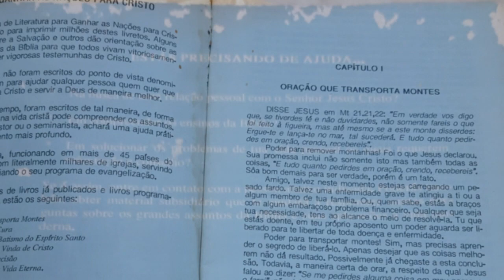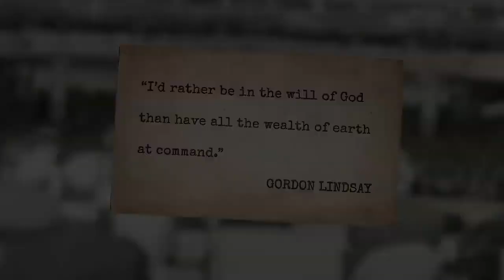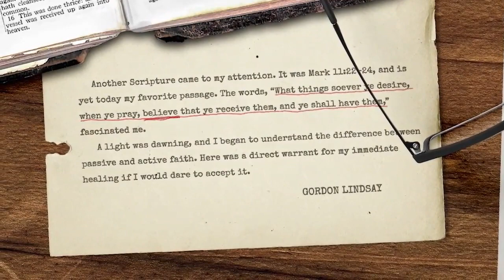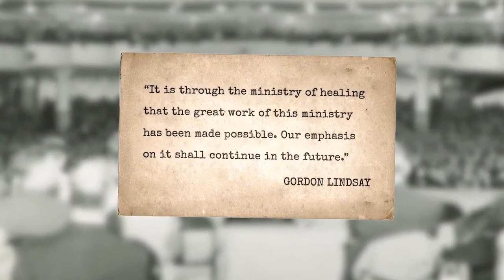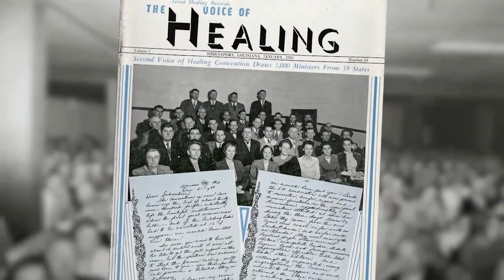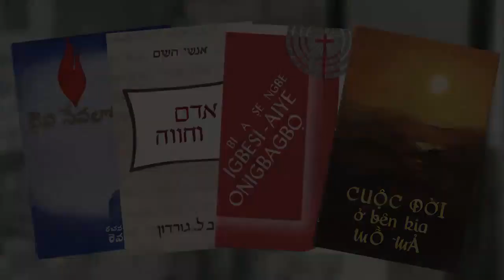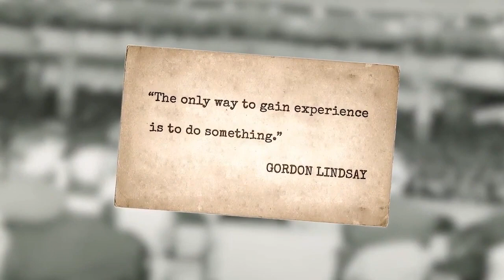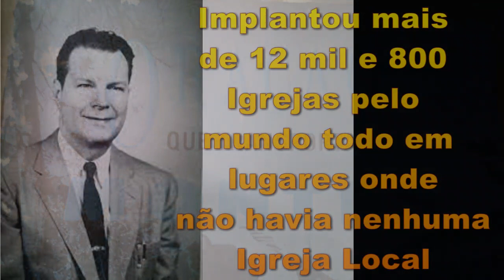ORAÇÃO QUE TRANSPORTA MONTES - GORDON LINDSAY (CAPITULO 2)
Áudio do livro “Oração que transporta montes” de Gordon Lindsay.
 Tenho a grande alegria de compartilhar com vocês o conteúdo desta preciosa relíquia: Oração que transporta montes de Gordon Lindsay – um dos generais de Deus que já está com o senhor! Este exemplar chegou em minhas mãos há mais de 35 anos e não foi publicado por nenhuma denominação evangélica no brasil, mas pela própria Cruzada de Literatura para Ganhar as Nações para Cristo, espero que o áudio da leitura que farei deste livro possa abençoar tua vida. A tradução das referências bíblicas citadas foram lidas exatamente como está no livro.

Todos os direitos são reservados para a CFNI Christ For The Nations.

Você pode me ajudar a alcançar mais pessoas com a Palavra de Deus 📖 no poder do Espírito Santo 🔥 com o valor que Deus colocar em seu coração! Faça uma doação única ou torne-se um apoiador mensal!

Faça uma doação via PIX:
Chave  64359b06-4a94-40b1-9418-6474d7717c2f